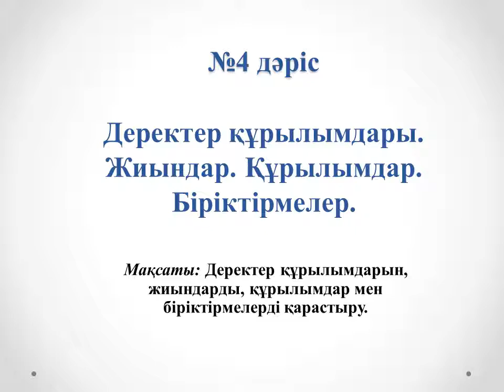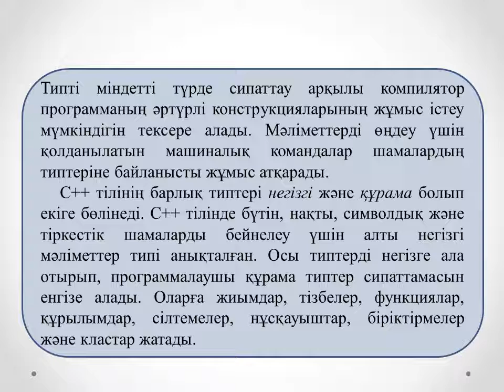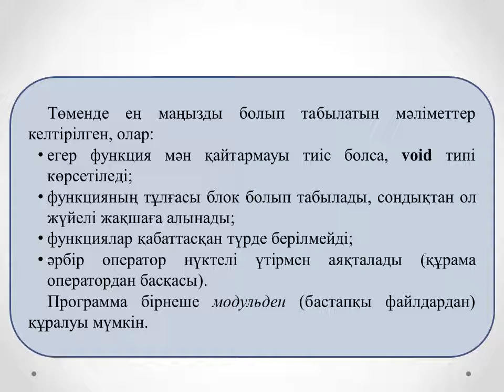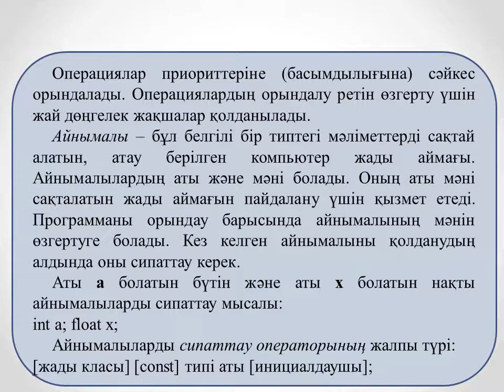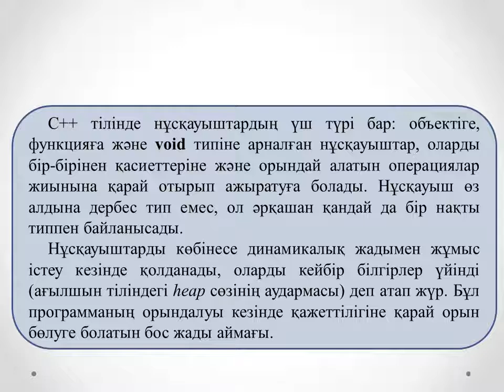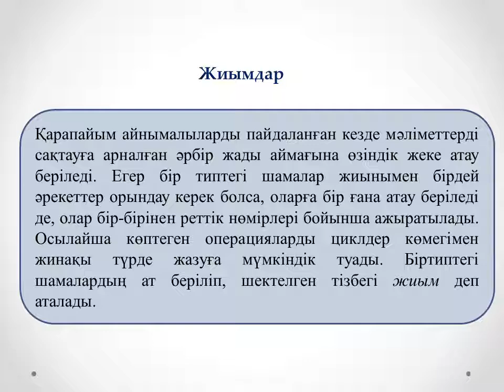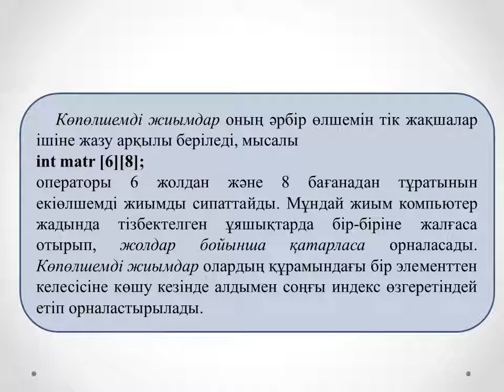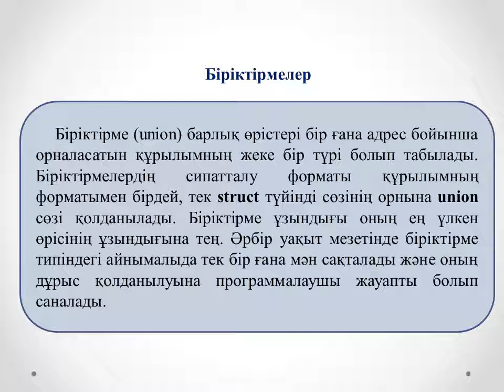Жахина Р.У. Программалау негіздері 2.ФКО.№4 лекция. Деректер құрылымдары Жиындар Құрылымдар Бірі